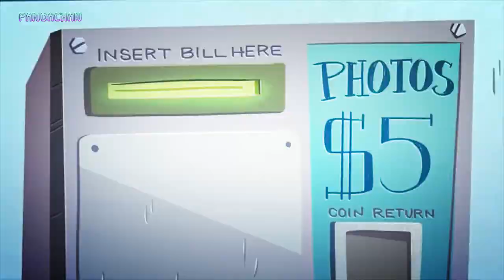Niña bonita - STARCO